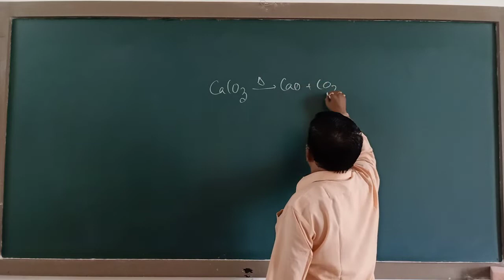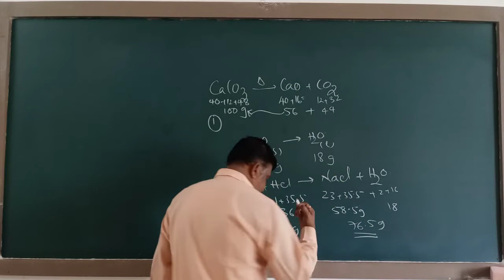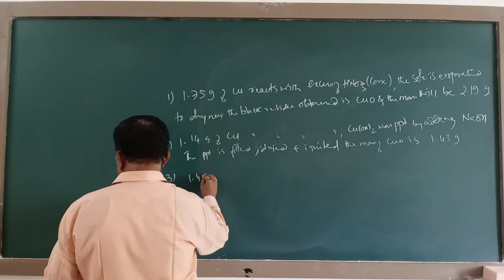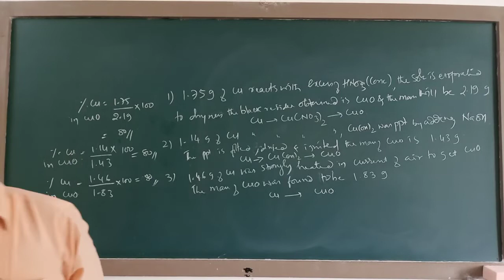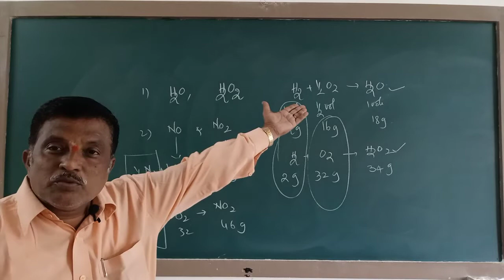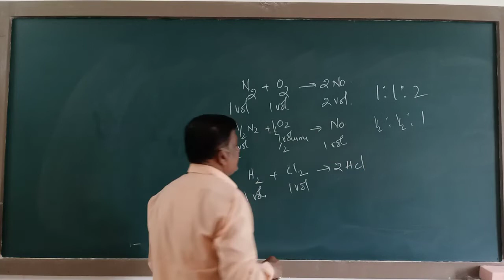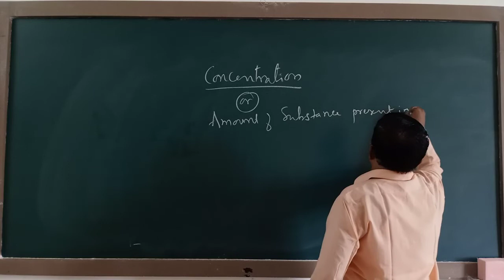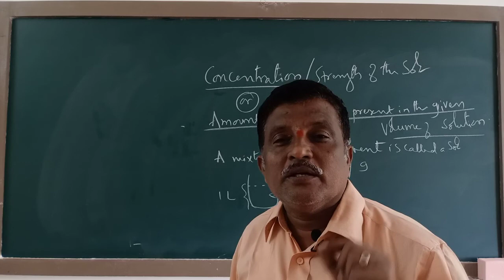CHAPTER-01: BASIC CONCEPTS OF CHEMISTRY PART 1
CHEMISTRY CLASS BY: SRI. BASAVARAJ R.PALLED